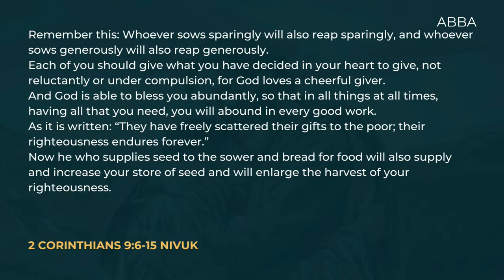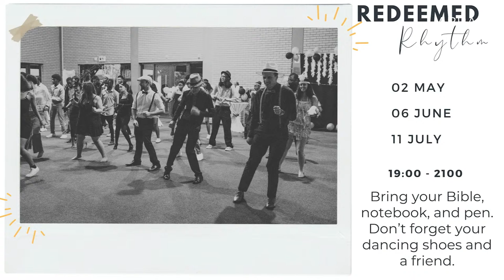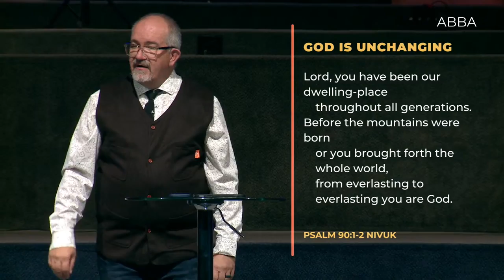Unchanging Father | Louis Kotzé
Our world and we are continually changing, but God the Father is a fixed, unchanging point on whom we can build a sure foundation of faith. Discover with Pastor Louis how, when we believe, we place our trust in an unchanging Father who provides us everlasting stability and security.